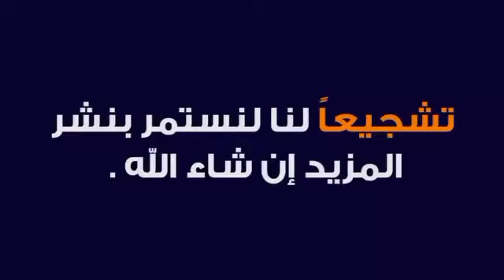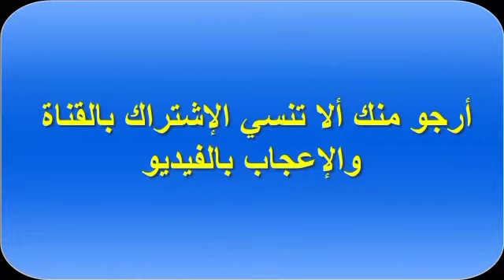فديو مشتريات و معلومات مهمة 🤔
فديو مشتريات بالأسعار